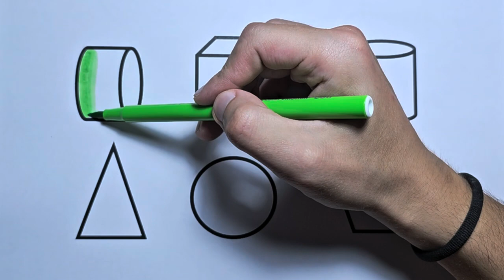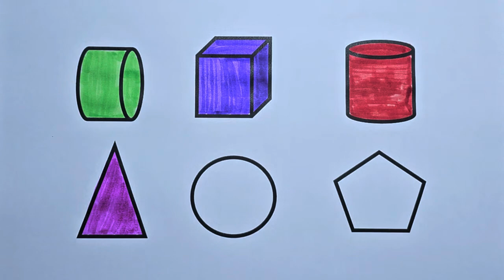Preschool Learning Videos Let's Learn Geometric Shapes Educational Videos for Kids